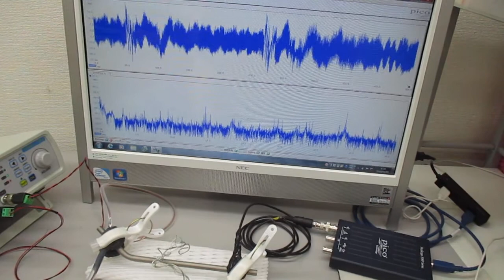スイープ発振とパルス発振の組み合わせによる超音波制御技術 ultrasonic-labo